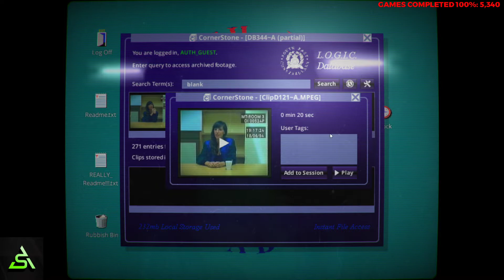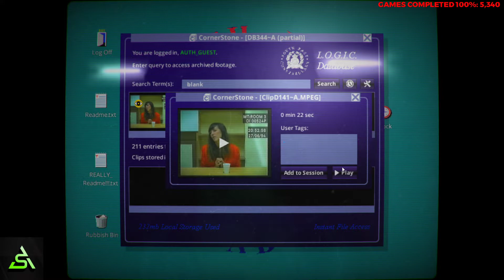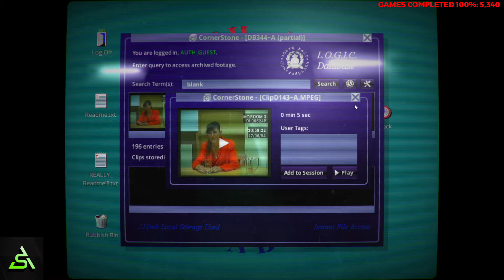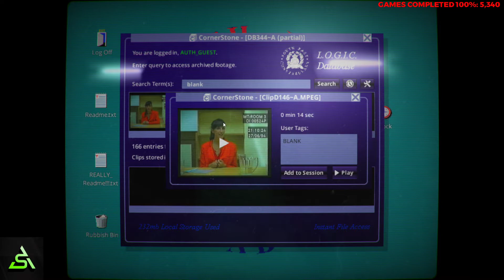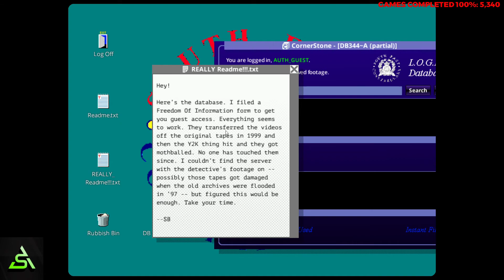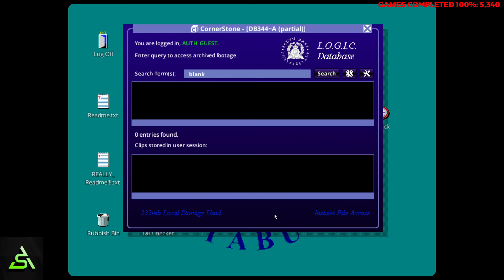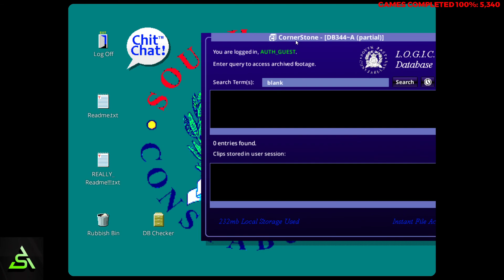[STEAM] 100% Achievement Gameplay: Her Story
Complete playthrough of Her Story, a detective FMV. It is fully guided. Achievements are viewing all the videos, getting a tie in the minigame in the garbage, getting the admin privilege, and for searching for a random video.